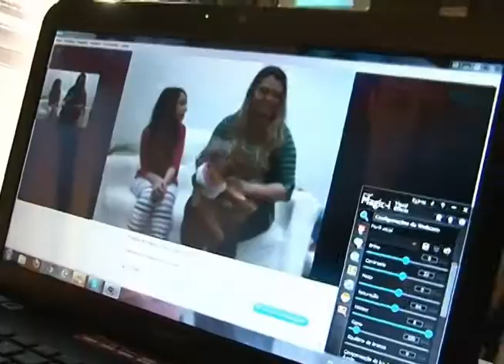Série Haiti - Reportagem